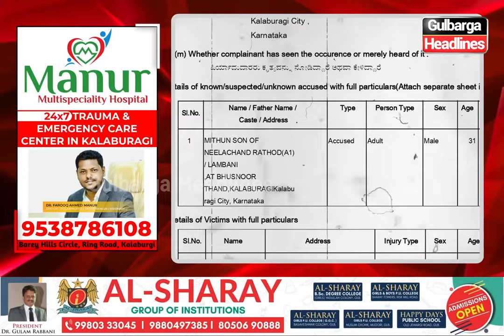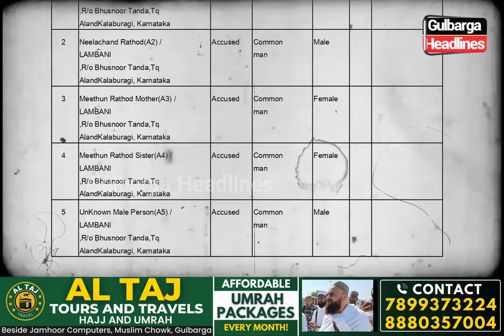Accused's family attacks police officers during an arrest; FIR filed against 6.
Gulbraga: Accused's family attacks police officers during an arrest; FIR filed against 6 people for assaulting officials.